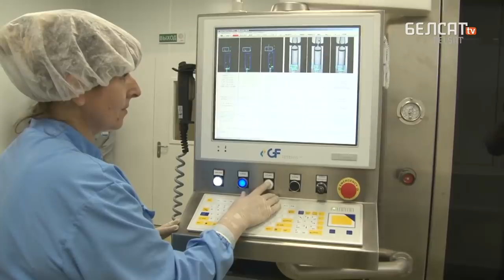На Акрэсціна жорстка пажартавалі з Вольгі Севярынец. Навіны 22 ліпеня | Жестокая шутка над Северинец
00:00 Анонс выдання
01:40 Узяліся за назіральнікаў
05:52 Севярынца не вызвалілі
09:14 Штраф за пікеты
10:28 Якія заробкі будуць пасля выбараў?
14:19 Хто пачуе маці?
17:16 Пахаванне героя
18:18 Гнёзды для драпежнікаў

Калаж з фота: belsat.eu

Па-беларуску

По-русски

Po polsku

In english